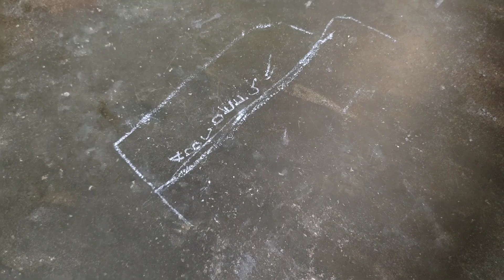పిల్లలు లేకపోతే ఇంట్లో చాలా బోర్ కొడుతుంది😔☹️ పిల్లల్ని అమ్మ వాళ్ళ ఇంటిదగ్గర వదిలేసి వచ్చాను